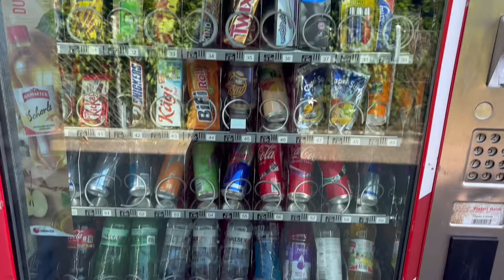Un día conmigo - vlog | control del embarazo | pediatra | mi bebé se enferma | comida